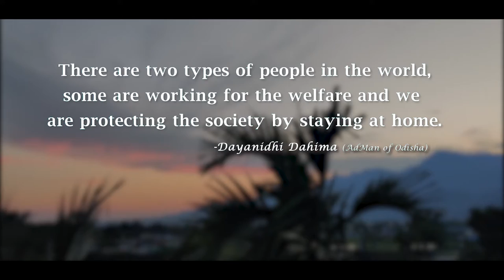Minus+ by Mr. Arnab Maity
Minus+  by Mr. Arnab Maity won the Second prize in the Aaina Lockdown Festival